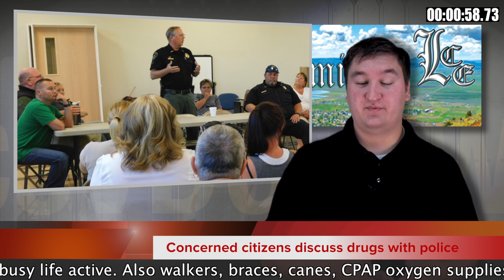Lake County Flash: Friday, Aug. 26, 2016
It's the Lake County Flash for Friday, Aug. 26, 2016 -- your two-minute video news source for all things Oregon Outback. Catch a new Lake County Flash every Friday!

This week's Flash features stories about a sculpture donation to Lake County Libraries, concerned citizens discussing drug use and reporting crimes to law enforcement, WCCF hosting a Native American Pow Wow and a vehicle accident involving a BLM fire engine.

This week's episode of the Flash is supported by Lake Health Medical Supply, providing a wide assortment of electric scooters along with canes, walkers, braces, CPAP oxygen and more to fulfill your medical needs.